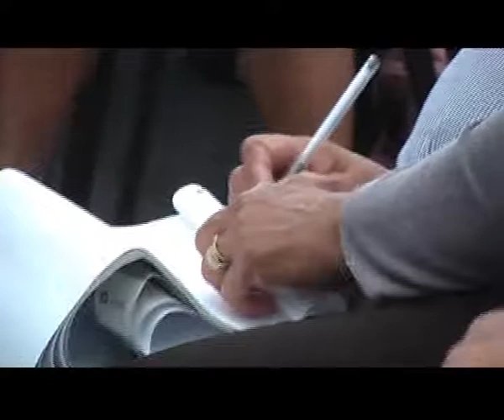Jose J van Rensburg - Fathers Day 2018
New Hope Church SA
Pastor Naidoo and Elder Derek Patience ministers on Father's Day 17 June 2018